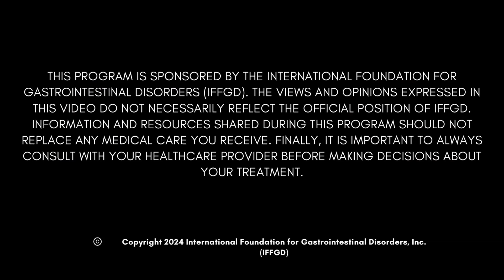5 Minutes in GI: Ways that patients can improve the control of the bowel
Listen to Dr. Brandler as we discuss ways that patients can improve the control of the bowel and/or the sensitivity of their bowel.

Dr. Brandler is a neurogastroenterologist at Virginia Mason Franciscan Health in Seattle, Washington.

Some of his specialties include:
Diarrhea and constipation
Irritable bowel syndrome and other functional disorders of brain-gut interaction
Fecal incontinence and other pelvic floor disorders
General gastroenterology
Neurogastroenterology and motility

Learn more about irritable bowel syndrome or other lower GI disorders by visiting

The views and opinions expressed in this video do not necessarily reflect the official position of IFFGD. Information and resources shared during this series should not replace any medical care or dietary advice you receive. Finally, it is important to always consult with your healthcare provider before making decisions about your diet or treatment.